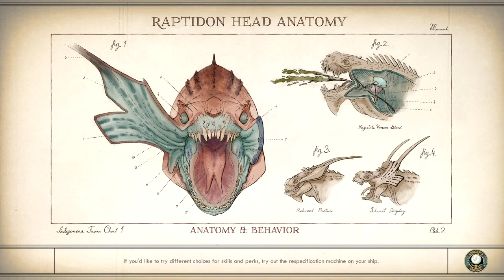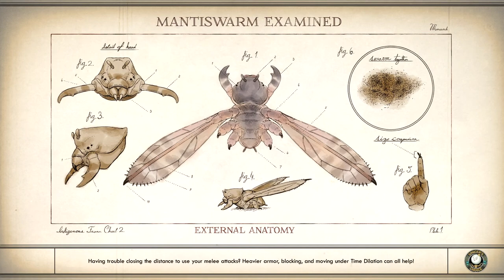CLASH OF CULTS | The Outer Worlds Part 20 // PuppetMasterYT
* Instagram.com/Puppetmasteryt1
* Facebook.com/Puppetmasteryt1